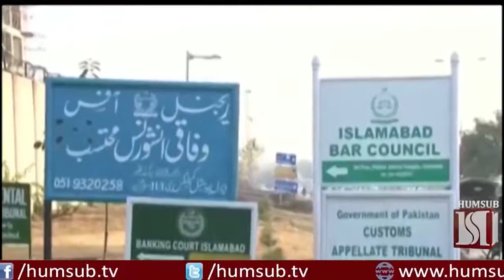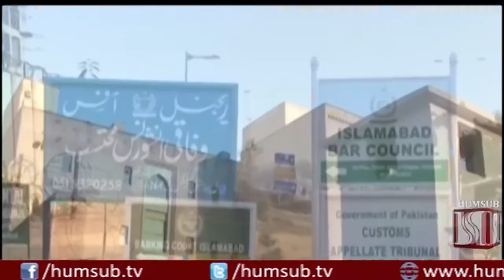احتساب عدالت میں اسحٰاق ڈار کے خلاف ریفرنس کی سماعت 12 فروری 2018 ہم سب ٹی وی